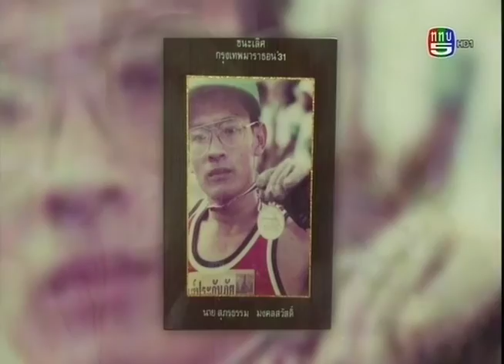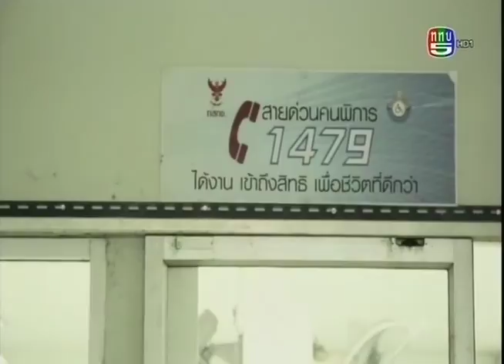คนไทยหัวใจไม่ท้อ.. CH.5 ( 3 มค.2558 )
ตอน :: พระมหาไถ่ พลังใจผู้พิการ “สุภรธรรม มงคลสวัสดิ์"
ออกอากาศ :: วันเสาร์ที่ 3 มกราคม 2558